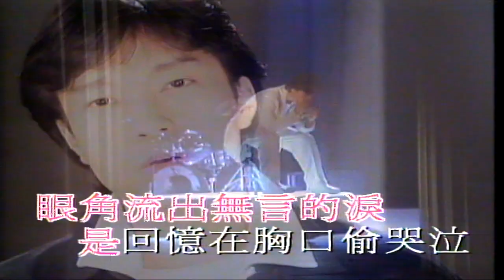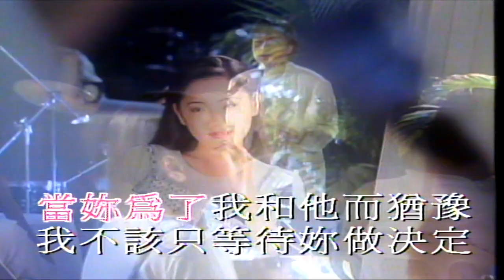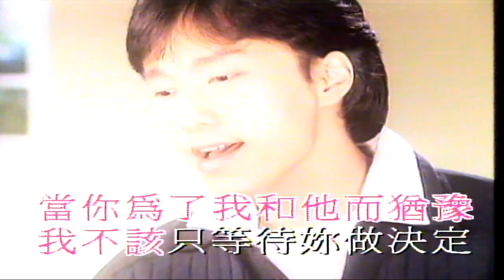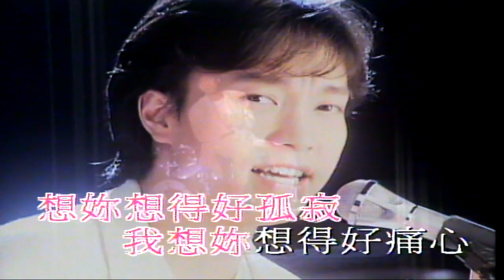想你想得好孤寂（音樂）邰正宵